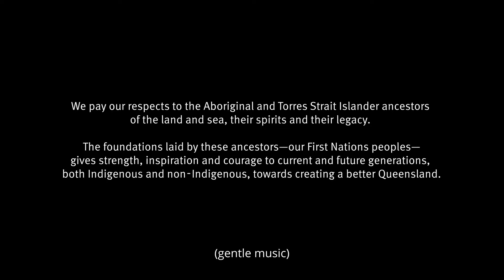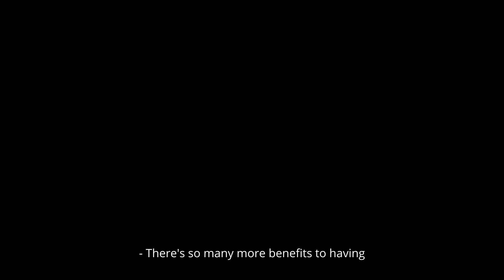Message from the Aboriginal and Torres Strait Islander Business and Innovation Reference Group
As Aboriginal and Torres Strait Islander people, we proudly represent our ancestors and culture that has nurtured our innovators, our entrepreneurs and our story tellers for more than 80,000 years. We stand proud as the longest living cultures on Earth.

As Members of the Aboriginal and Torres Strait Islander Business and Innovation Reference Group (BIRG), we have valued the opportunity to walk alongside the Queensland Government and raise issues that have great meaning and impact for Indigenous businesses and people across the Queensland.